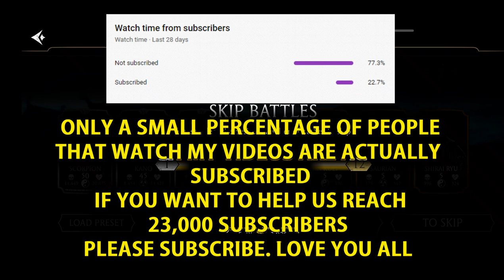MK Mobile. I Skipped Pharaoh Ermac Challenge All Towers in Normal, Hard and Elder Difficulty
I Skipped Pharaoh Ermac Challenge Using SOULS and Koins in MK Mobile. Mortal Kombat Mobile Pharaoh Ermac Challenge is Just Released Along With Lin Kuei Tower and White Lotus Tower.

MK Mobile. Get Free Diamond MK11 Character. I Found a Bug in a Free Diamond Pack. MK11 Liu kang?

MK Mobile. Get Your Free 1000 Souls Now. I Collected 35,000 MK Mobile Free Souls. Hurry Up!

SoulVector Budget YouTube Kit

1. Canon EOS M50 Mirrorless Vlogging Camera Kit with EF-M 15-45mm lens
Basic camera for new content creators, not recommended for 4K video.

2. Rode VideoMicro Budget Microphone
Great for lightweight cameras and vlogging.

3. 10" Selfie Ring Light with Tripod Stand & Phone Holder
This is an affordable Ring Light Solution for most content creators regardless of using a phone or camera.

4.Best Budget Tripod from Manfrotto
This is such a reliable and compact tripod that I keep 3 of them and use them regularly when filming.

5. Neewer 2 Packs Dimmable Bi-Color 480 LED Video Light and Stand Lighting Kit Includes: 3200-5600K CRI 96+ LED Panel with U Bracket, 75 inches Light Stand for YouTube

SoulVector Pro YouTube Kit

1. Sony a7 III Full Frame Camera
If you want to shoot with the Sony A7R III but the A7 III has superior AF Eye Tracking in Video. This is the same camera used by Big YouTubers like iJustine.

2. Sony - FE 16-35mm F2.8 GM Wide-angle Zoom Lens
16-35 is going to be the ideal range for filming YouTube Videos for most creators and you want the f/2.8 for shallow depth of field.

3. Sony ZV-1 Vlogging Camera
This is the best camera for vlogs and short-form content for other platforms like TikTok and LinkedIn and also will be used as a secondary live streaming camera.

4. Folding Office Desk for YouTube
This is the foldable portable desk you see YouTuber's using and is perfect for filming at or for doing YouTube's Work

5. Sony TOUGH-G series SDXC UHS-II Card 128GB
These are the recommended memory cards content creators use when shooting due to reliability and speed for 4K footage transfers.

6. Manfrotto MT190XPRO4 Pro Tripod (PERFECT)
This tripod is perfect for filming outside and trusting your camera to be secure, it is travel friendly and also can be used for overhead shots via a special feature.

7. Sennheiser MKE 600 Shotgun Microphone with Auray Universal Shock Mount and Windshield
This is my primary microphone setup for my YouTube content and produces crystal clear audio. It is the ideal shotgun microphone.

SoulVector is a Creative Content Producer. SoulVector  Makes Videos About Mortal Kombat Mobile, Mortal Kombat Mobile Solutions, Mortal Kombat Mobile Challenges, Mortal Kombat X Mobile, Other Games, MKX Mobile Challenges, and Other Creative Contents.